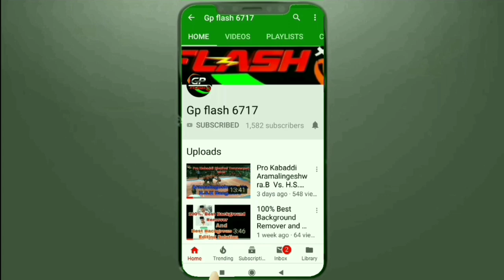Pro Kabaddi. Jab Jab friends Vs Maddugudde. Friends Trophy Kundapura 2019